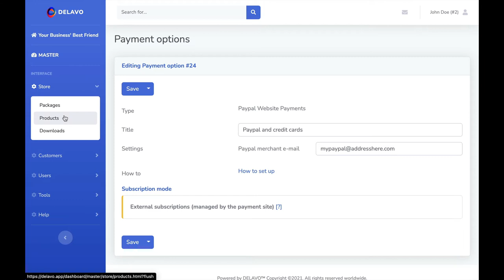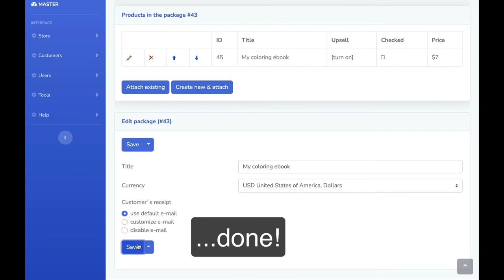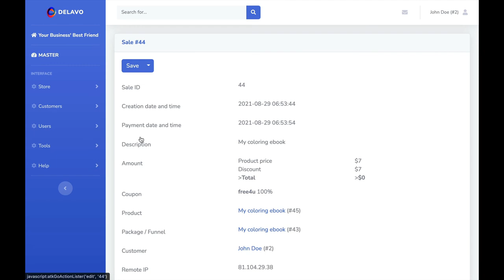Demo DELAVO SaaS